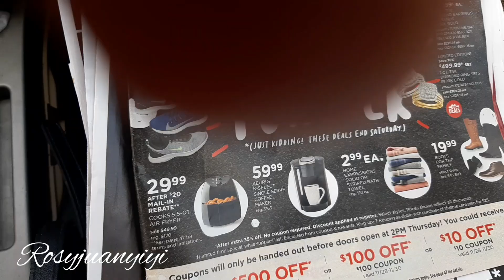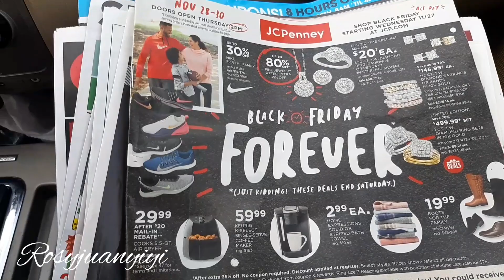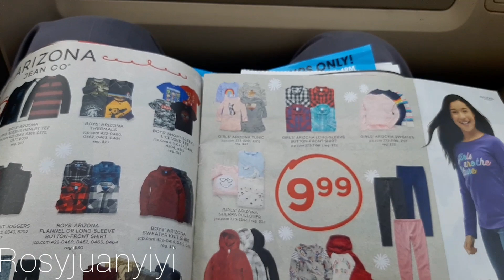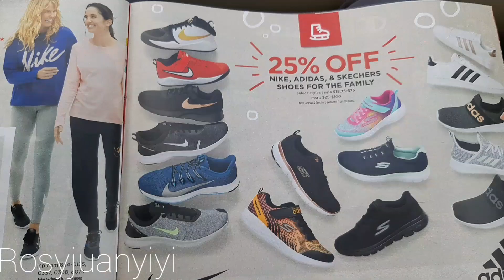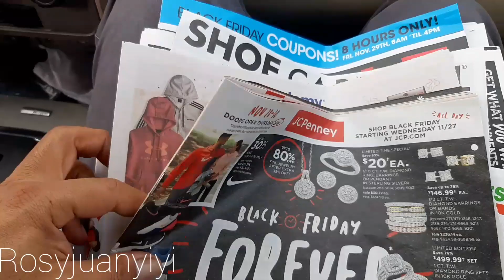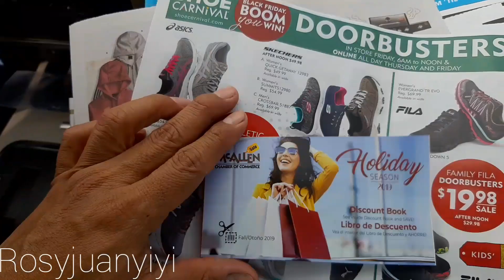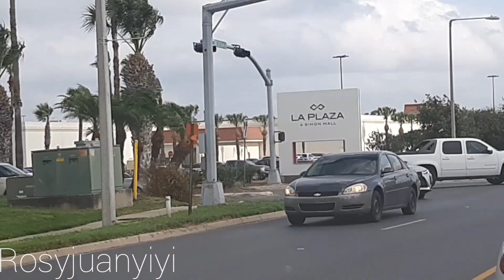cruzando por hidalgo texas para llegar Best buy black friday 2019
cruzando por hidalgo texas cuanto nos hicimos de tiempo de en la fila en el dia de black friday 2019